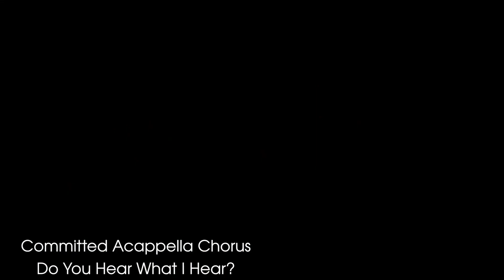Committed Do You Hear What I Hear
This video is about Committed Do You Hear What I Hear